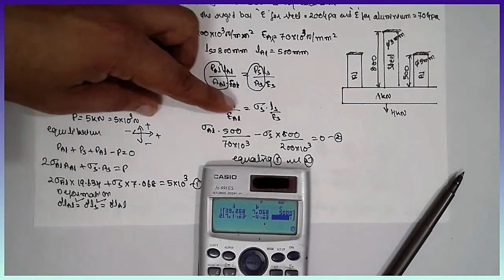Stresses in composite section problem-3 M-1 C-2 SVIT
Stresses in composite section